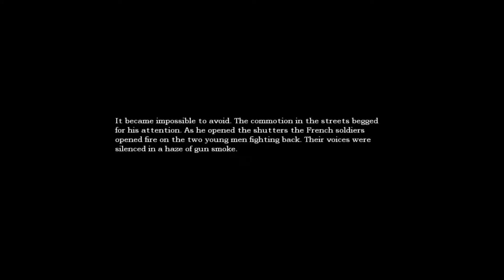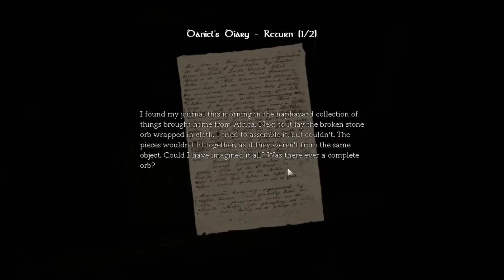Amnesia: Playthrough Part: 4 - S**t just got real...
this game is getting creepy, and it's very dark i had to tilt my screen back a few times to see it... if you're too scared to play this - Why not watch me as I go about and get scared shitless instead! i have been putting this game off from time to time but a friend requested it...